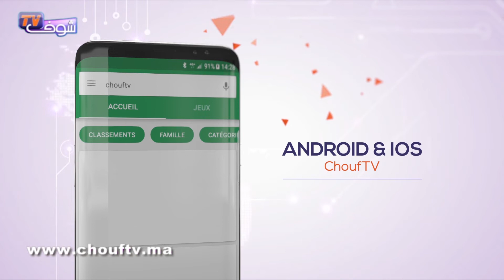أحوال الطقس : 04 ماي 2018